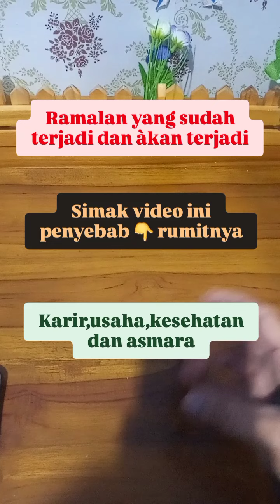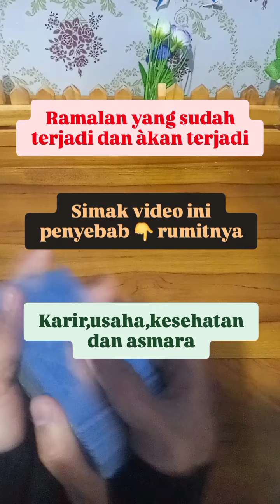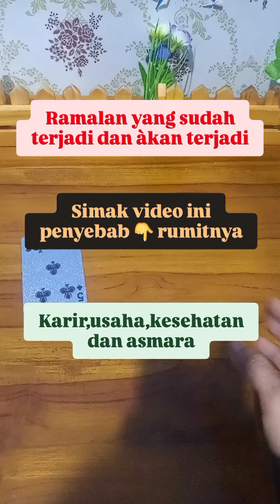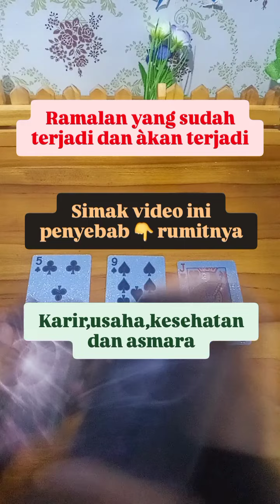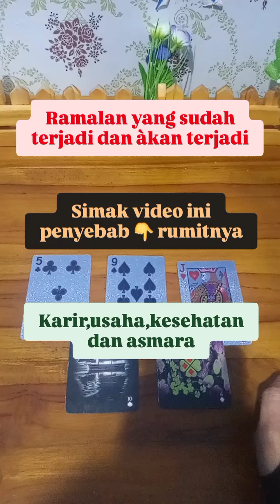Ramalan Energi Keberuntungan Dan Keharmonisan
Ramalan sekedar hiburan semata dan ini energi orang banyak

Personal reading di kenakan biaya

Hubungi no WhatsApp

RAMALAN GENERAL READING PALU INDONESIA